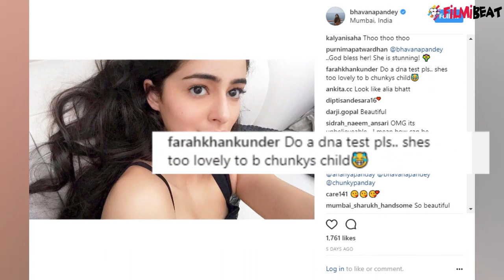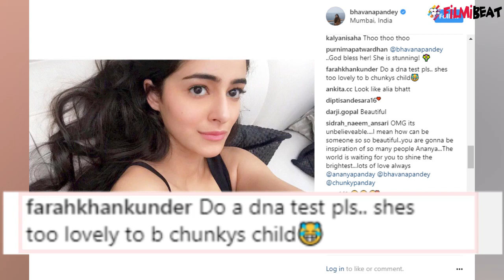Farah Khan ADVISES Chunky Pandey DAUGHTER Ananya Pandey DNA Test | FilmiBeat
Filmmaker Farah Khan is known for her bold comments. Recently, Farah took a mean jibe at Chunky Pandey over Ananya Pandey on Instagram. There were reports that soon, Salman Khan is going to launch Chunky's daughter Ananya Pandey. Watch video to know more.